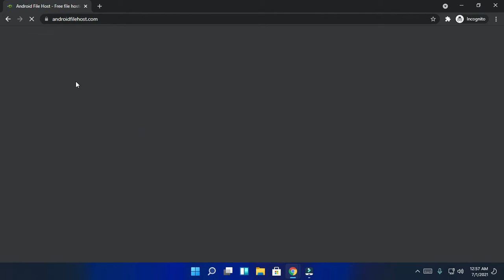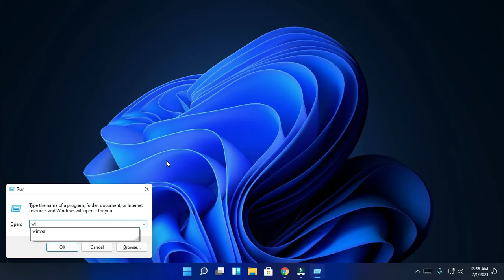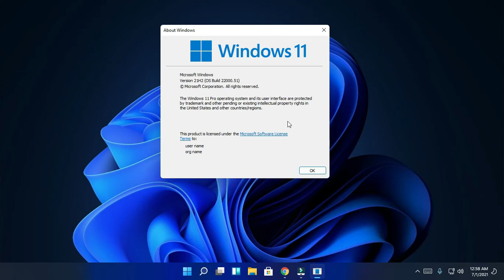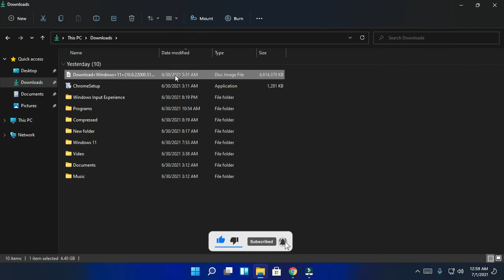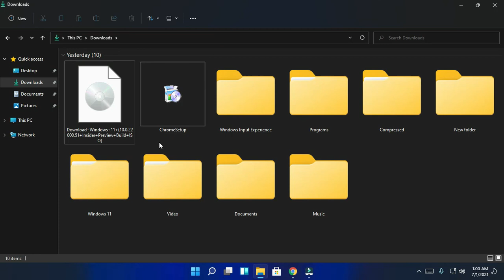HOW TO DOWNLOAD OFFICIAL WINDOWS 11 ISO FILE 🔥🔥🔥 | Knowledge Ghar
If you guys have learned anything from this video, please like this video and if you are watching this channel for the first time, I request you to subscribe to my YouTube Channel and enable bell notification
ThankYou!